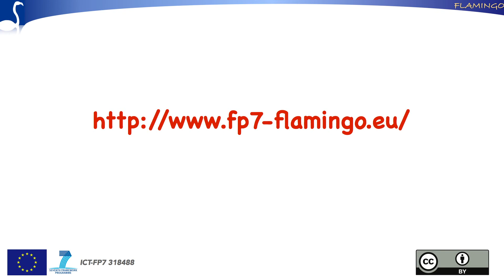NetFlow - Interview with Benoit Claise (Cisco Systems)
Benoit Claise is a Cisco Distinguished Engineer, working as an architect for embedded management and device instrumentation. His areas of passion and expertise include Internet traffic monitoring, accounting, performance, fault management, deep packet inspection, and energy management. He has been working in the IETF since 2001, mainly in the Operations and Management Area, with more than 20 RFCs in the domain of IP Flow Information eXport (IPFIX), Packet SAMPling (PSAMP), IP Performance Metrics (IPPM), Performance Metrics at Other Layer (PMOL), etc. He currently serves as the IETF Area Director for Operations and Management, and is the author of the ciscopress book "Network Management: Accounting and Performance Strategies".

The interview starts with Benoit providing his background with NETFLOW. He then talks about the role of NETFLOW in Cisco and its relationship with other Cisco protocols and technologies. He explains the initial purpose of NETFLOW and how it became a monitoring tool. He also gives some insight on how he sees the relationship between NETFLOW and OPENFLOW. After this, he gives an overview of the versions of NETFLOW, their characteristics, differences and how to pick the right one. He then talks about Cisco's compliance to NETFLOW RFCs and future plans to move from past versions of NETFLOW to IPFIX, sharing his thoughts on future work for IPFIX. He concludes giving his his experience on being Area Director of the IETF. The interview was recorded in July 2013 at the IETF87 Berlin meeting.